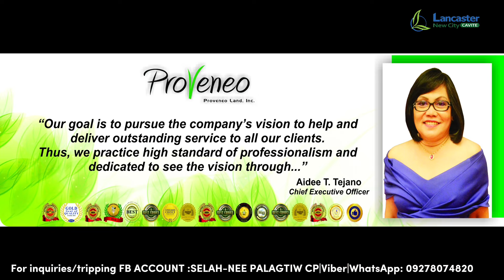REOPEN RFO CANDICE SINGLE ATTACHED ! Paunahan sa Pagreserve! Lancaster New City Cavite - Agent Selah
Candice house at Lancaster New City is a 2-storey Single Attached house that gives your family more rooms to bond. The 2-storey single attached house with a floor area of 72 sq.m. provides four bedrooms to perfectly fit growing families. It comes with 4 Bedrooms, 2 Toilet & Bath, Living Room, Dining Room, Kitchen Area, and 1 car garage.

HOUSE MODEL: Candice House Model
FLOOR AREA: 72 square meters (775 sq. ft.)
TYPICAL LOT AREA: 96 square meters (1,033 sq. ft.)
HOUSE TYPE: Single Attached
BEDROOMS: Four (4) Bedrooms
TOILETS & BATH Two (2) Toilet & Bath
CAR GARAGE: One (1) Car garage
BALCONY: None